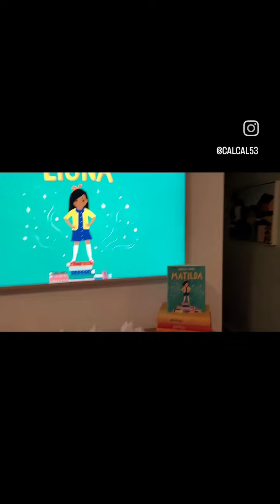Liona's 7th Birthday